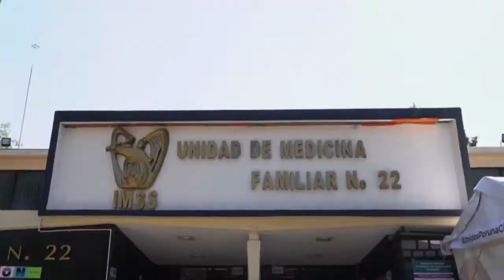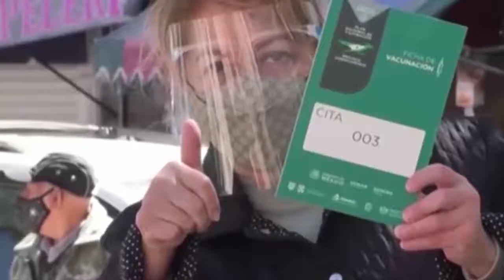Retos del sector Salud en México al cierre del 2021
Juan Carlos Zúñiga en entrevista con Carolina Gómez, Consultora en Salud Pública